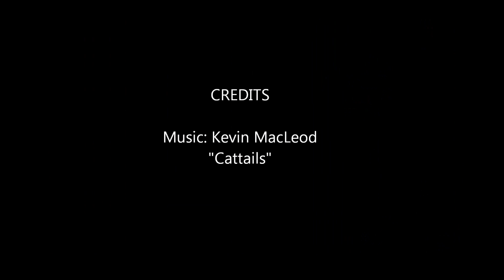Cattails - Kevin MacLeod